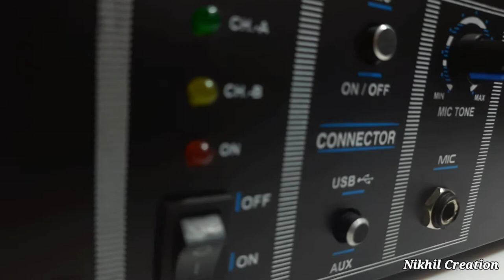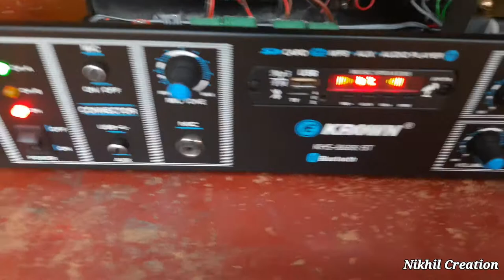Krown amplifier Inside View | Transistor amplifier.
Hi friends today I am going to Show Inside View of Transistor amplifier.

This video is not copied and not fake it's really works.

Credit.

My gear.
Camera:
Ring light
Soldering iron
Glue gun